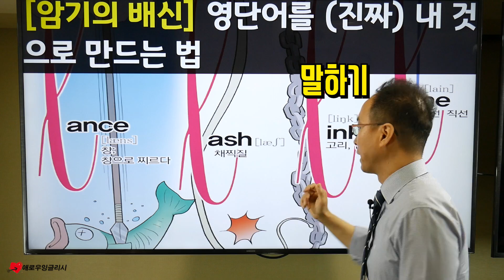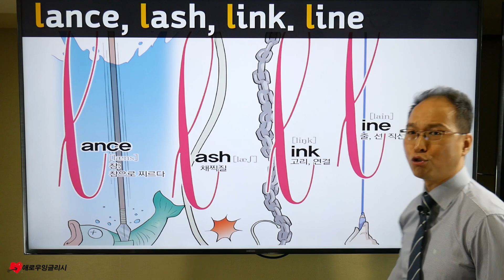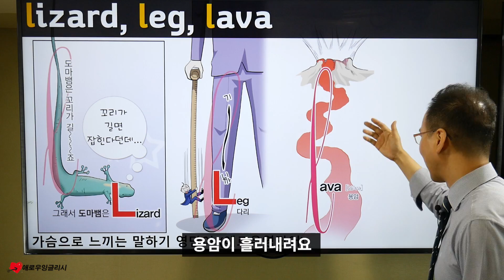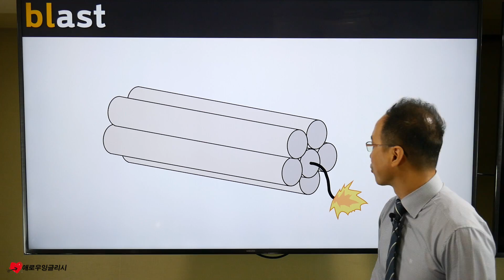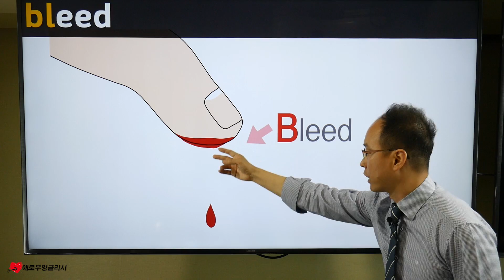[암기의 배신] 영단어를 (진짜!) 내 것으로 만드는 법 bleed, blow, lava 등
■ 애로우잉글리시 온라인 무료 샘플 강의
온라인 강의 궁금하신 분들을 위한 샘플 강의

영어는 복잡해 보이지만 실은 아주 단순합니다.
철저히 ‘주어에서부터 가까운 순서대로 확장’되죠.
이제 한국말로 번역하기 위한 문법은 그만 두세요.

원어민은 우리처럼 생각하지 않습니다.
원어민의 사고방식을 익히는 것,
영어를 잘 할 수 있는 가장 빠른 지름길입니다.

애로우 잉글리시는 한국말로 번역하는 과정 없이,
영어를 원어민이 사고하는 방식 그대로 이해시킴으로써
한국영어학습의 고질적인 문제점을 획기적으로 해결했다는 평가를 받고 있습니다.